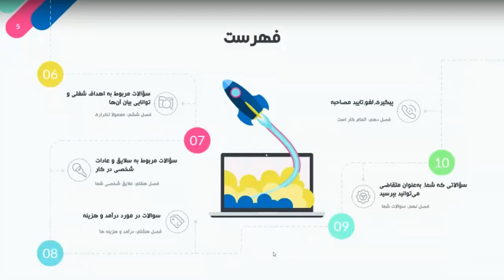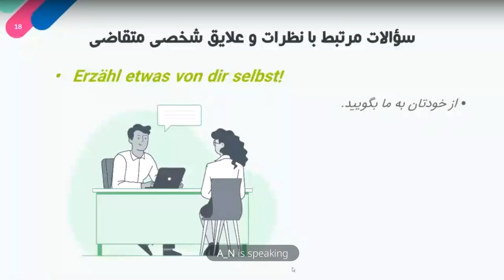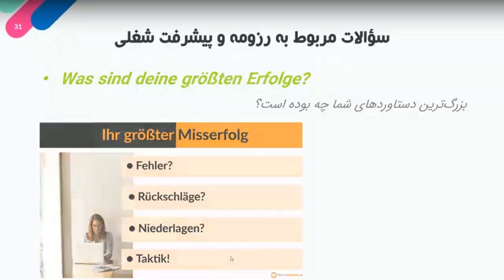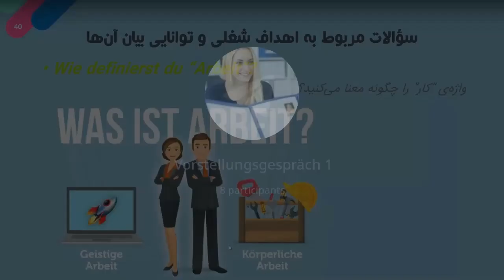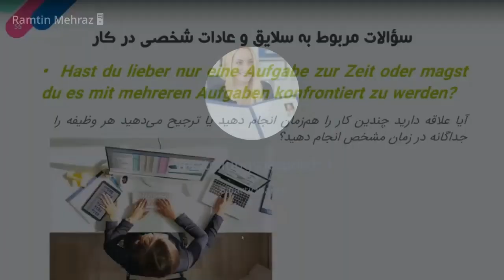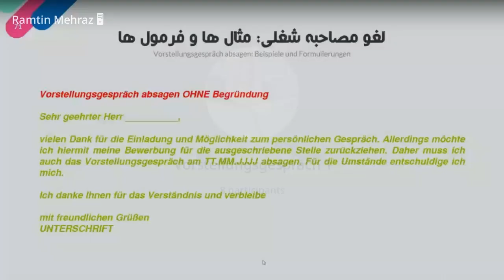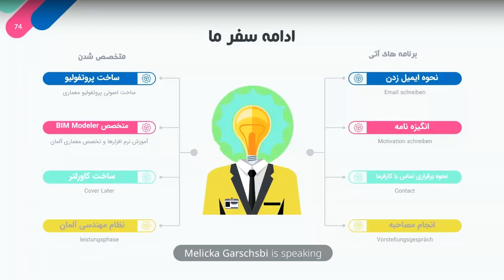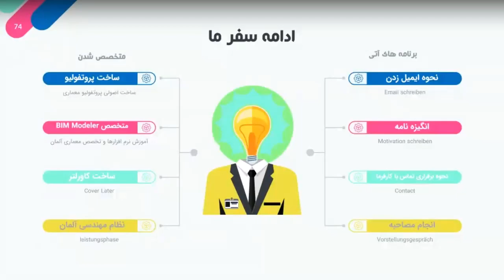Vorstellungsgespräch|مصاحبه کاری معماری آلمانی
1:00 مقدمه مصاحبه
08:45 معرفی خود
11:45 سوالات مربوط به شرکت و جایگاه شغلی
19:00 سولات مربوط به نظرات و علایق شخصی متقاضی
36:20 سوالات مربوط به رزومه و پیشرفت شغلی
47:00 سوالات مربوط به اهداف شغلی و توانایی بیان آنها
51:00 تفاوت بین هدف و آرزو
1:07:20 سوالات مربوط به سلایق و عادات شخصی در کار
1:15:40 آیا چندکار باهم انجام می دهید با هر کار جداگانه؟
1:27:10 سوالات در مورد درآمد و هزینه
1:35:20 سوالاتی که شما به عنوان متقاضی می توانید بپرسید
1:35:54 پیگیری مصاحبه شغلی
1:47:50 جلسه پرسش و پاسخ با هنرجویان